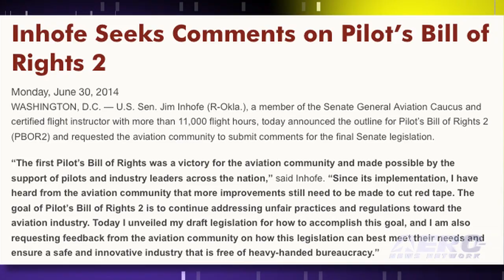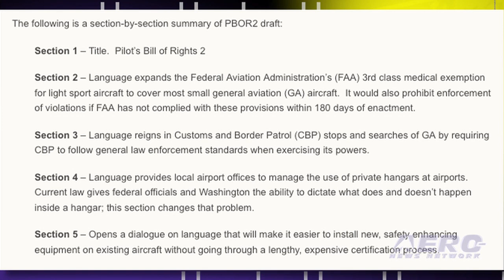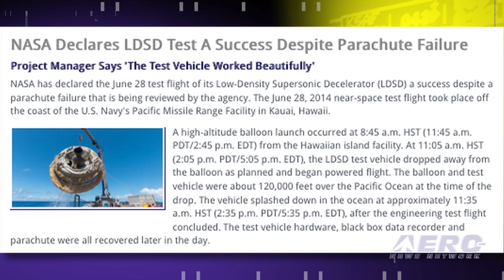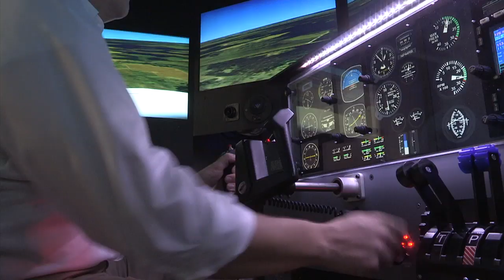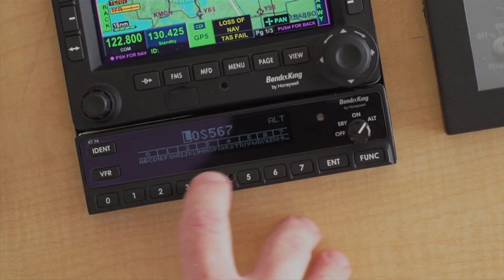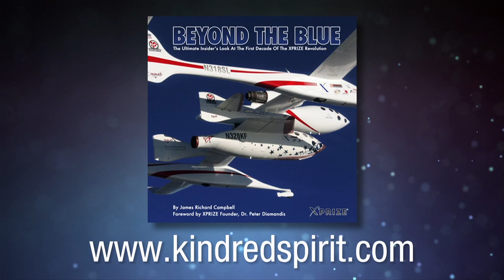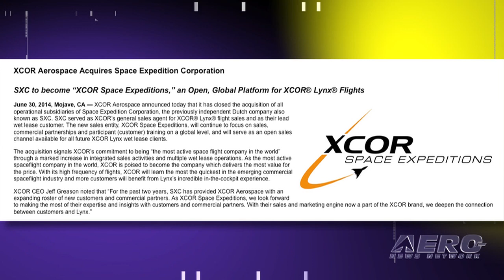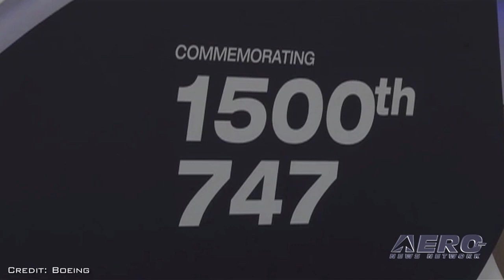Airborne 07.02.14: Pilot's Bill Of Rights 2, LDSD Test Success, SLSA Cert For Quicksilver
Also: Lee Bottom Fly-In Returns, Tragic Andreini Accident Report, LSA Expertise From Jim Scott, XCOR Update, 1500 747s!

Its been several decades since some of ANN's leaders suggested the need for a Pilot's Bill of Rights, but Oklahoma Senator, Jim Inhofe, who is a member of the Senate General Aviation Caucus, has announced the outline for a follow-on to the original lawmaking. Inhofe has requested the aviation community submit comments for the final Senate legislation. NASA has declared the June 28th test flight of its Low-Density Supersonic Decelerator, also called the LDSD, a success despite a parachute failure. The FAA has designated Quicksilver's S2SE as an SLSA ... The receipt of an airworthiness certificate for its first-ever Special Light-Sport Aircraft (SLSA) is an important milestone for Quicksilver Aeronautics. This final approval now enables the Southern California producer to begin selling ready to fly models of its iconic aircraft. All this... and MORE in today's episode of Airborne!!!

Airborne 07.02.14 is chock full of info in this thrice-weekly news period ending Wednesday, July 2nd, 2014...

Inhofe Seeks Comments On Pilot's Bill Of Rights 2
NASA Declares LDSD Test A Success Despite Parachute Failure
FAA Awards SLSA Certificate To Quicksilver
Lee Bottom Welcomes Back Wood, Fabric, And Tailwheel Airplanes
Classic Aero-TV: Aero-TV: - LSA Expert Jim Scott Offers Advice
Air Show Pilot, Eddie Andreini, Fatally Injured By Burns, Coroner Says
XCOR Aerospace Acquires Space Expedition Corporation
Boeing Delivers 1,500th 747